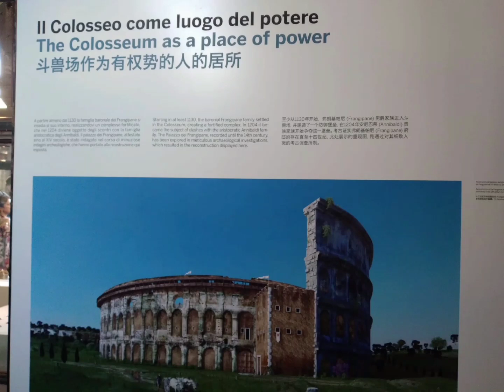Italy rare pictures